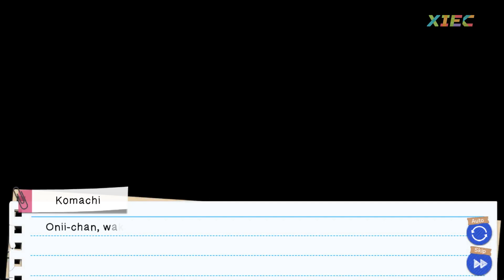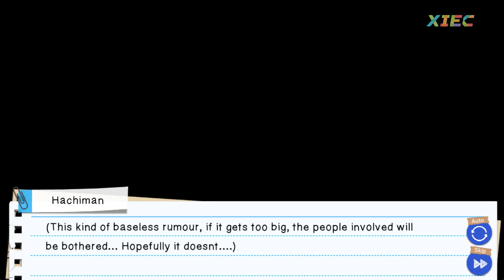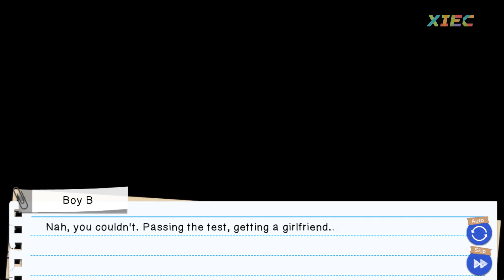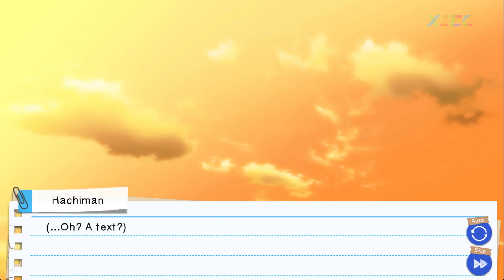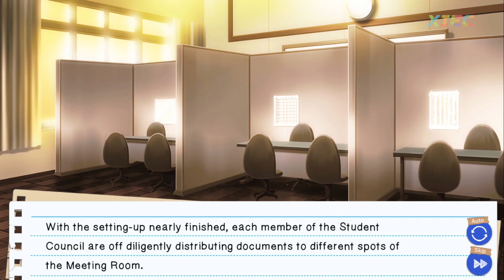Oregairu Zoku | Shiromeguri Route - Part 2